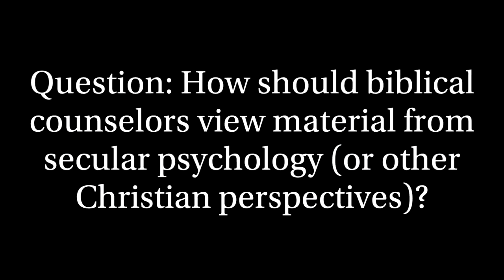How should biblical counselors view material from secular psychology? - CCEF Ask the Counselor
"How should biblical counselors view material from secular psychology?” In this video Mike Emlet offers an approach for integrating helpful resources and approaches offered by secular psychology into biblical counseling in a way that does not undermine biblical counseling methods. Watch for more.

Ask the Counselor video by Mike Emlet. In our Ask the Counselor videos, CCEF faculty members take time to answer real questions submitted by real people about topics in biblical counseling.